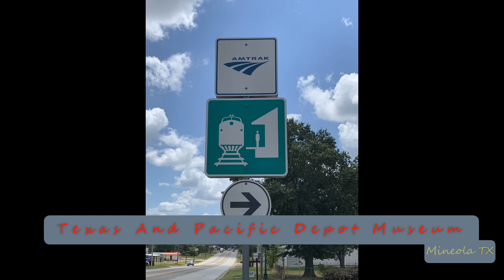2023-12-13e Union Pacific Manifest Freight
2023-Dec-13e Union Pacific Manifest Freight